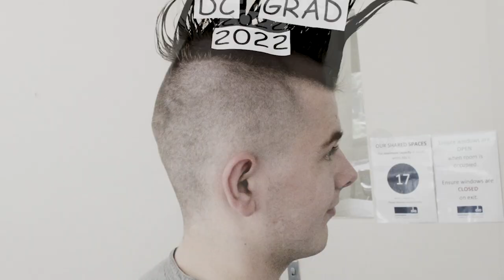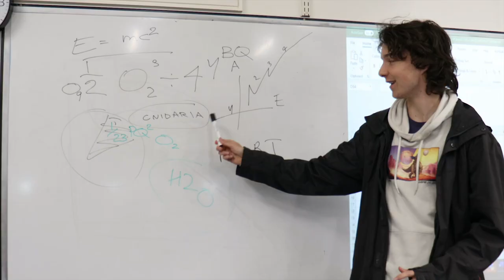Dickson College Graduation Video 2022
A fun little graduation sketch made by Media students at Dickson College 2022.